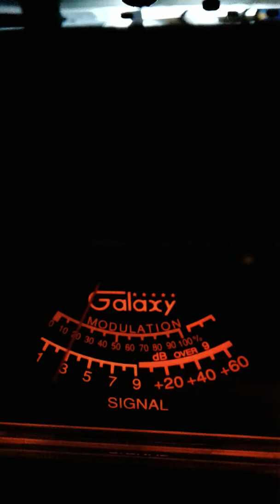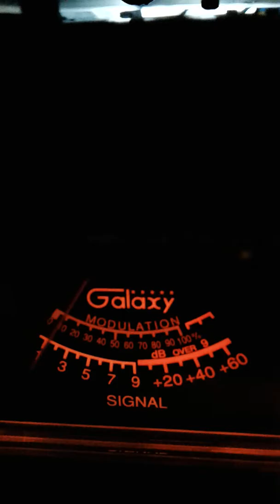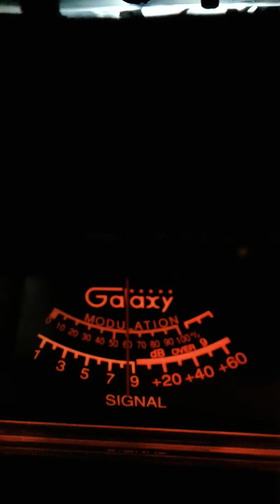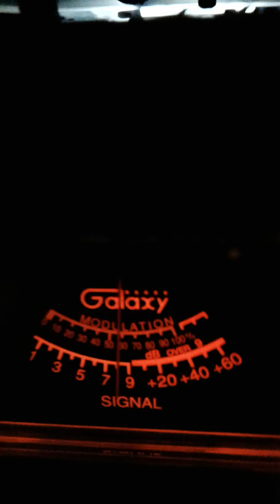Trinitron9 101&125 Michigan (BOWL)